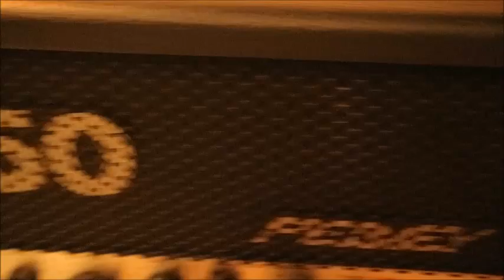Guitar Demo: Gibson Zakk Wylde Custom Flying V Bullseye [2007]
Over at Vic's house playing this lovely Gibson Zakk Wylde Custom Flying V Bullseye [2007], apparently he'll never sell. Lies!!